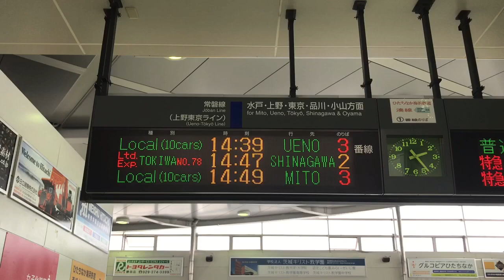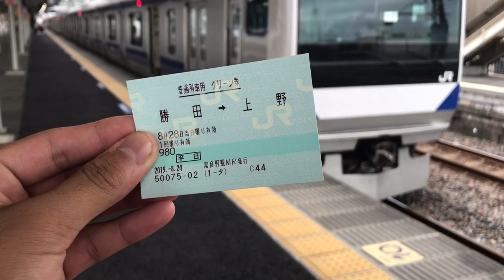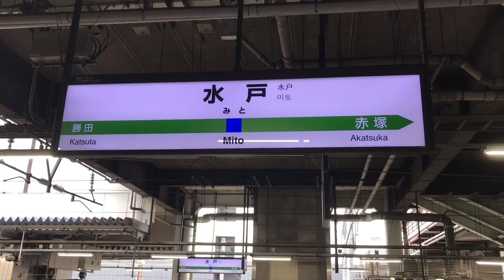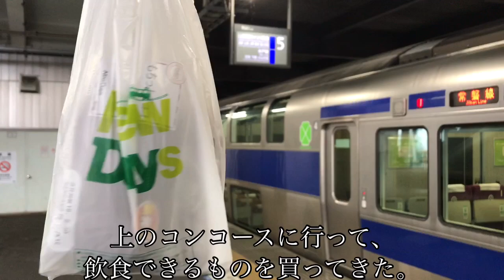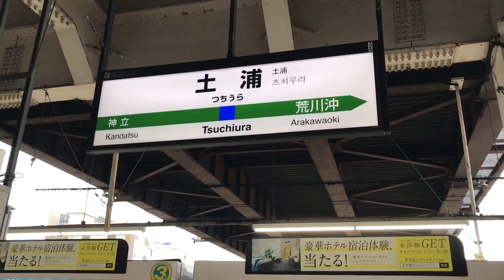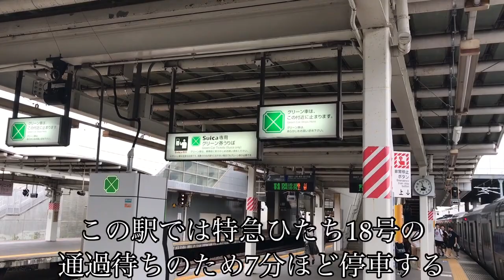【珍しい地平ホーム到着】常磐線中距離普通列車に乗ってきた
今回は常磐線の中距離普通列車上野行に乗ってきた動画です。
常磐線の中距離普通列車というのは東京近郊区間内を走る常磐線で取手以北に行く列車を指している。
また勝田14:39発は珍しい上野駅地平ホーム到着です。